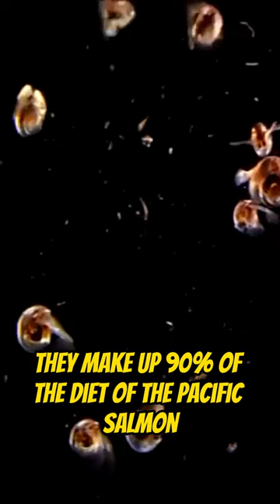Sea Butterfly Is Actually A Snail That Can Fly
Sea butterflies, scientific name Thecosomata (thecosomes, "case / shell-body"), are a taxonomic suborder of small pelagic swimming sea snails. They are holoplanktonic opisthobranch gastropod mollusks. Most Thecosomata have some form of calcified shell, although it is often very light and / or transparent.

The sea butterflies include some of the world's most abundant gastropod species, and because of their large numbers are an essential part of the food chain, and a significant contributor to the oceanic carbon cycle.

However, global warming is causing a big issue for these guys.

amazing
beautiful
nature
animal
animals
insects
insect
bird
birds
plants
mammals
mammal
animal
animals
strange
weird
crazy
wonderful
wildlife
sea butterfly
snail
sea snail
can fly
sea butterfly snail
flying snail
snail flying
deep sea
ocean
sea
marine life
marine
sea s